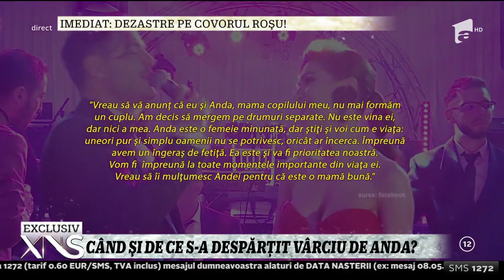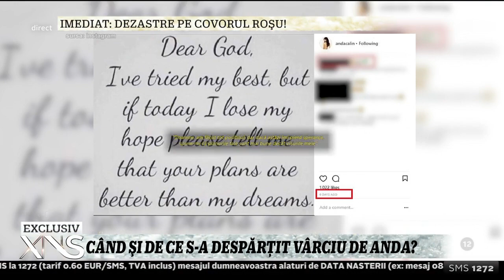Liviu Vârciu, din nou singur: ”Eu şi Anda, mama copilului meu, nu mai formăm un cuplu"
Liviu Vârciu şi Anda Călin nu mai formează un cuplu. Azi, la prânz vedeta a anunţat despărţirea pe Instagram şi mai apoi pe Facebook.
Se pare că separarea nu s-a produs brusc, e posibil să se fi produs cu ceva mai mult timp în urmă. Nu de alta dar Anda şi-a pus şi ea pe instagram un mesaj cu subînţeles.

Urmăreşte „Xtra Night Show” şi pe:
➠ TV Antena 1, de luni până joi, de la ora 23:00.